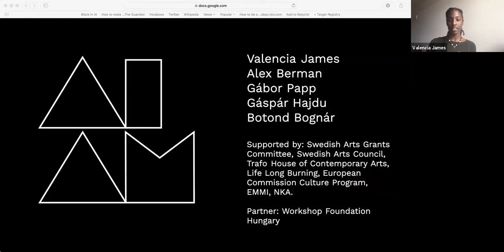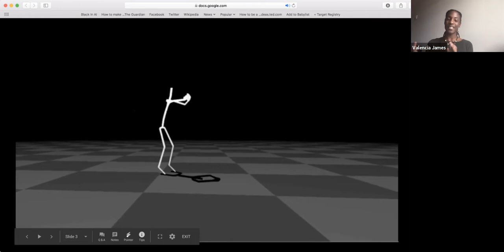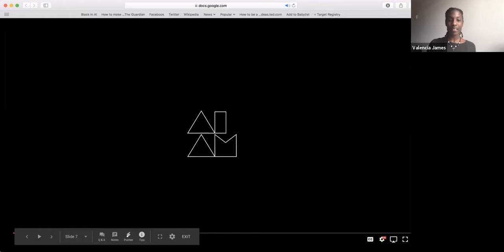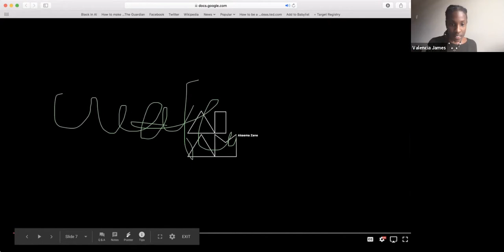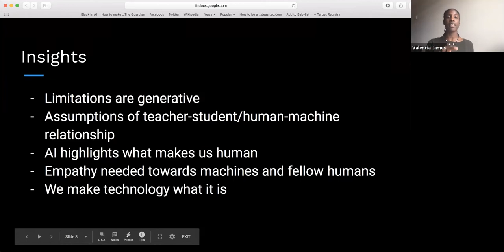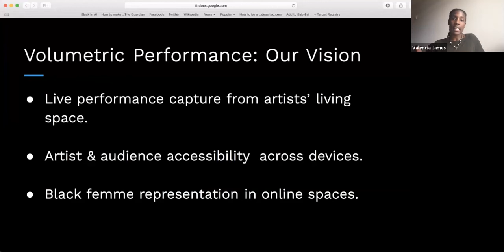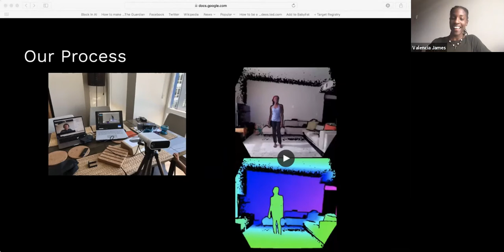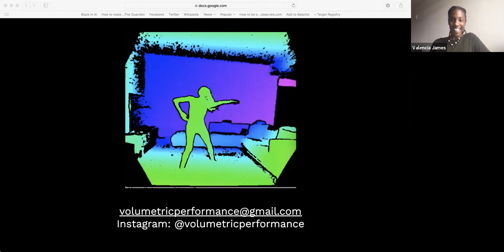Design & Technology Cloud Salon - black beyond x Valencia James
Design + Technology Cloud Salon is an online webinar that invites artists, designers, technologists, and industry professionals to present projects and engage in direct conversations with participants from all over the world.

Valencia James in conversation w/ Terri Wright for Parsons School of Design, Fall 2020 Artist Talk Series - Cloud Salon.

* black beyond co-curated Cloud Salon's Fall 2020 Artist Talk Series.